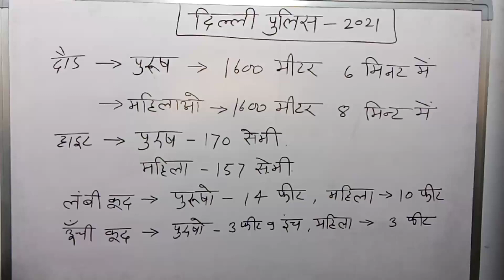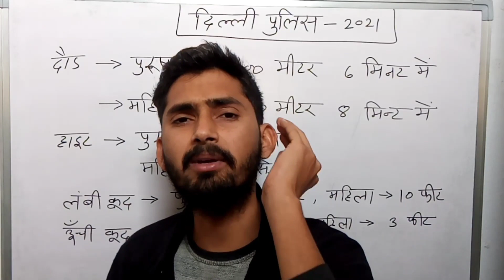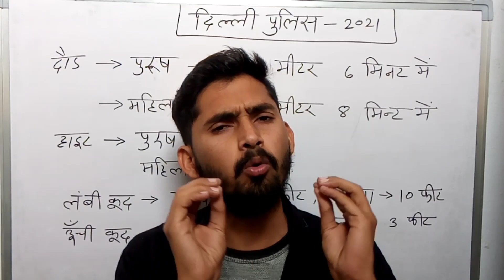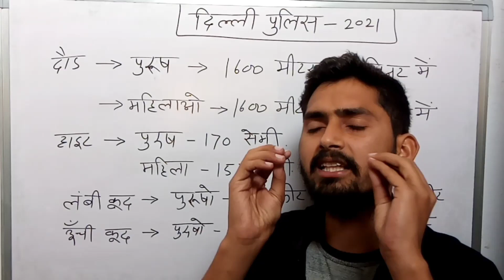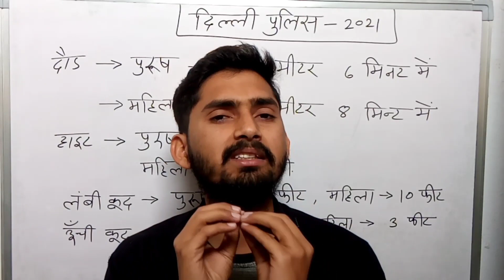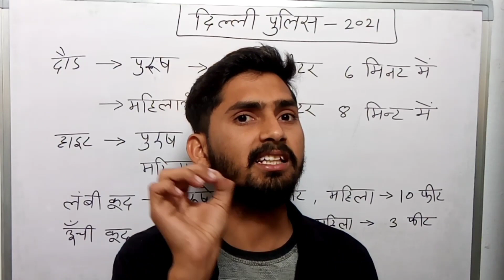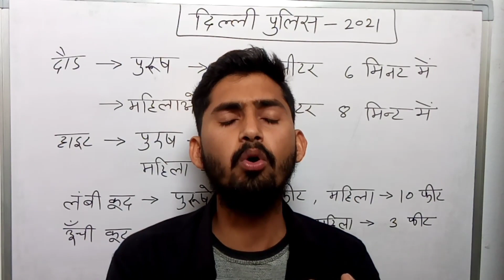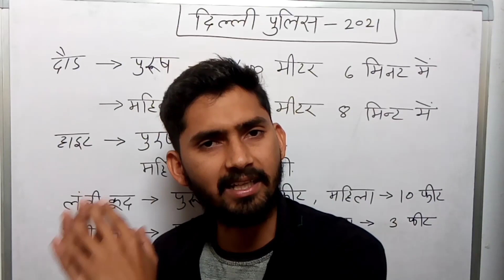Delhi Police Constable-2020 Physical। फिजिकल में यह सब होगा।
Delhi Police Constable-2020 Physical

इस वीडियो मे दिल्ली पुलिस फिजिकल के बारे में बताया गया है